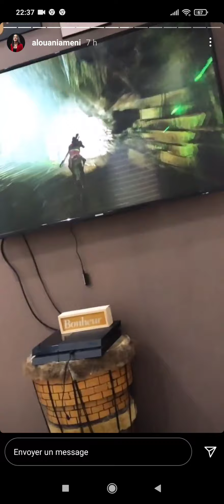17 octobre 2021